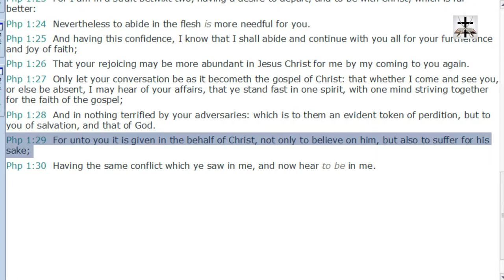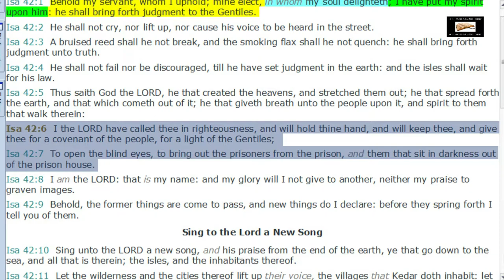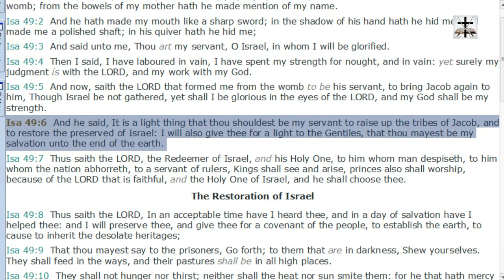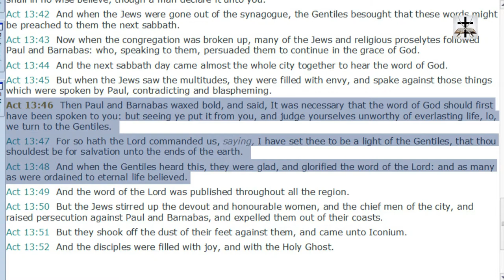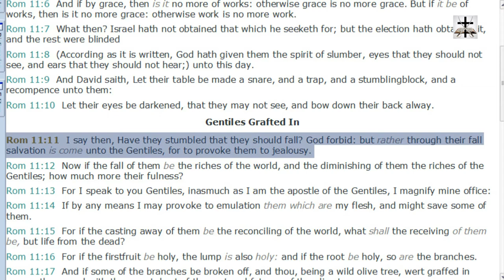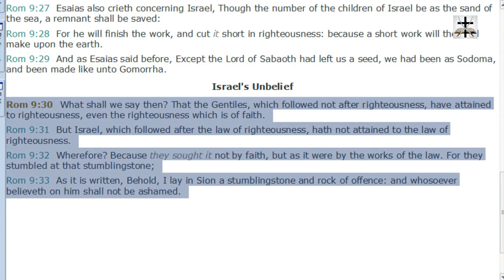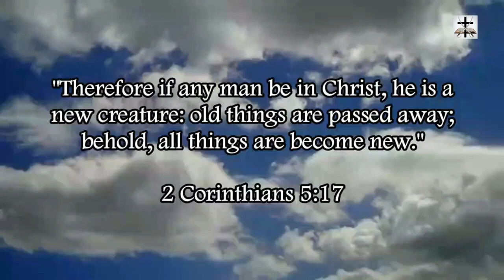Calvinist Twisting Of Philippians 1:29 Refuted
Our Bitcoin wallet address: 34PsjJaySyAiWyjunD49aitEGTujzhhRKc
Our Ethereum wallet address: 0x232e0c46EFad0E5fef8Bc55f1EC9b070C102858e
Our Litecoin wallet address: MCNSGyVJGL8JvNMsKZoHBH2wkVJKF8T5ac

Refuting the Calvinist twisting of Philippians 1:29 to deny free will in the context of salvation.